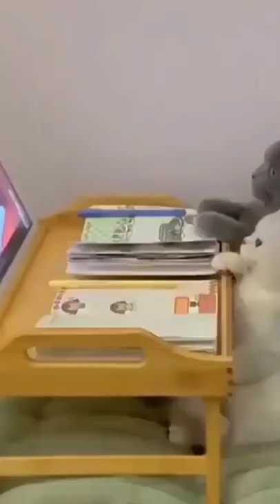Kucing Ajaib hobi Nonton film Kartun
Berbagai macam tingkah laku kucing yang lucu dan menggemaskan, mudah mudahan isi video ini bisa menghibur anda dikala letih dan stress di tempat kerja dan juga bisa menghibur anda dikala santai.